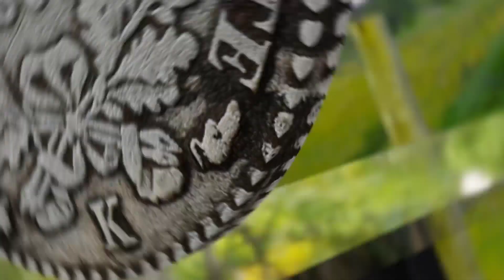Oldest rare 18th century 20 Cent ancestors coin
We are professional 3D Model designers,specializing in User Interface Design and Development. We have shows this 20 Cent Coin for purely entertainment purposes and We support learning it free for all. We are always ready to design your requirements. You can buy free 3D models released by YouTube.

Official Amazon Products

We have shows this 20 Cent Coin for purely entertainment purposes and learning purposes only. This coin is currently only available in very rare places. If you want this coin, please buy it safely. Also we are supporting people living in poverty, We are heartily thanking every supporters and also we are always on this journey.